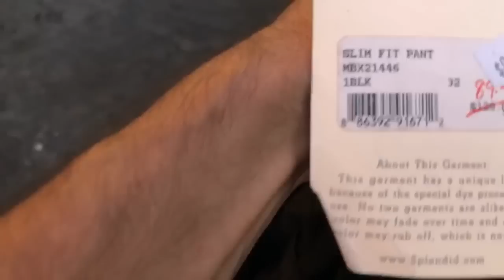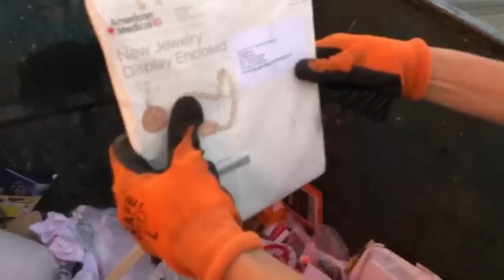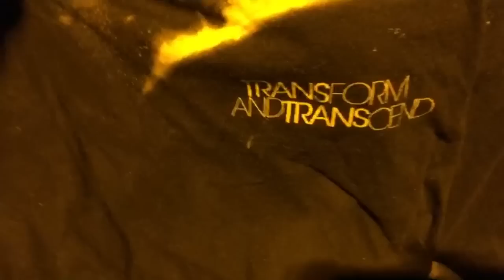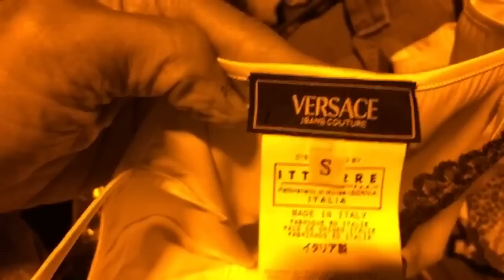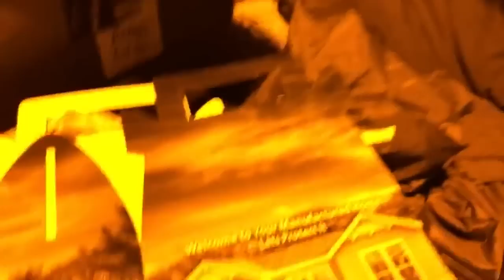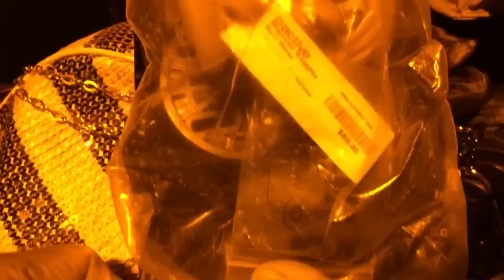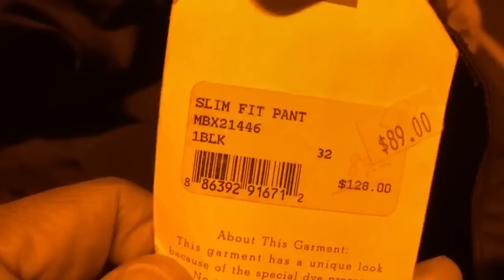WE FOUND GUCCI PRADA & COACH PURSES IN THE DUMPSTER !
WE FOUND GUCCI PRADA & COACH PURSES IN THE DUMPSTER! This is our biggest dumpster diving score ever!